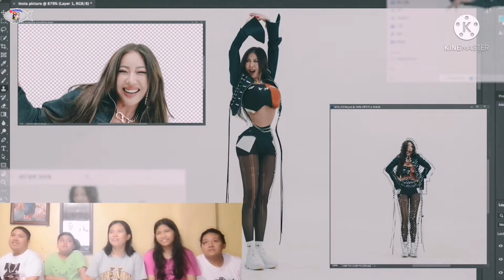Reacting to Jessi "ZOOM" 🔍😎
Enjoy watching our videos mga Kasapsap,